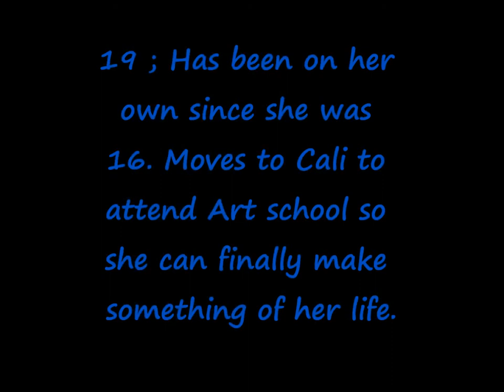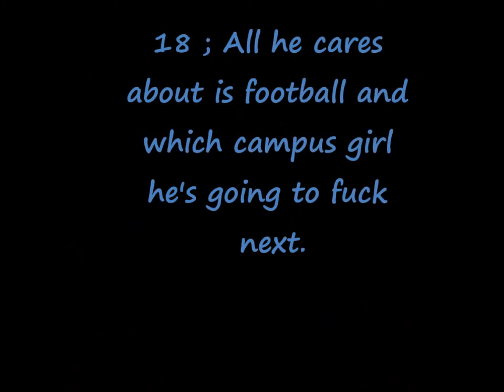Cali Living 4.2.2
This one is short. I didn't put 5.0 because I said that was going to be when the drama started and this one is actually quite boring, sorry. I feel like shit stack on top of shit :/ anyway gonna finish reading some stories then go back to sleep, goodnight.
Victoria
I woke up to the bright ass sun shining through my window. This big ass house and Rick couldn't afford fucking curtains? I sighed and stood up to stretch before making my way to the shower. I stepped out of the shower and walked over to the mirror to brush my teeth and what not. I put on my clothes and headed downstairs. "Shit I'm going to be late!" I cursed as I looked at the time on my phone. Apparently I wasn't paying attention to where I was going because I ran straight into somebody and ended up flat on my ass with syrup all over my NEW white shirt. "Dammit! I'm sorry I wasn't paying any attention, I thought I was the only one awake." The person extended a hand and I grabbed ahold, helping myself up. "Ugh, I wasn't either. But I don't have time to go all the way back up there and find a different shirt or try to get this one clean; if I do I'm going to end up being late for class." I frowned at my shirt and whoever knocked me down chuckled. I finally looked up angrily and saw that it was Graham, the heart throb of UCLA. For some reason every girl on this damn campus tried to drop they draws for this nigga. "Here, just take my hoodie." He took off the hoodie revealing his black muscle shirt and I almost died. Every part of his arms were cut just right and I could faintly make out an at least six pack on his abdomen. "Uhh-Umm.." Shit Vicky think, "T-thanks. I will give it back when I come home." He smiled and winked after I had changed into it, "Don't worry about it, I think I like it better on you." I blushed and rushed out the door. Did he seriously just make me blush? Come on now, I am supposed to be the girl that no guy can crack, I'm the rock of the crew. It was just something about his smile and the way he looked at me that made me tingle. I couldn't stop thinking about him or his body the whole walk to class.
Graham
 Leave it to me to embarrass myself before I even know the girl's name. I honestly hadn't been paying attention though, all I was thinking about was eating these bomb ass waffles, wait NOOOO, my waffles were ruined! I sighed and went bake to the fridge, taking out more ingredients that I would need to remake my breakfast. I had only been in this house for a few days but I guess you could say I was getting used to it. "Graham my man, what's really up though?!" I turned around to see Justin walking in with his gym bag in his hand. "Nothing much, about to REMAKE my breakfast, Victoria's shirt ate my first plate." "And you still livin? That's a surprise." We all had come to the conclusion that was definitely the hothead of everybody in the house. "Yea, but I gave her my hoodie and she was acting like she was all tongue-tied and shit. I think she feelin ya boy." I grinned and Justin dapped me up. "Be careful, you know how these crazy hoes are, she might chop ya shit off if you make her mad." He was right but something in me wanted to get to know her. I have to have her, Victoria will be mine.